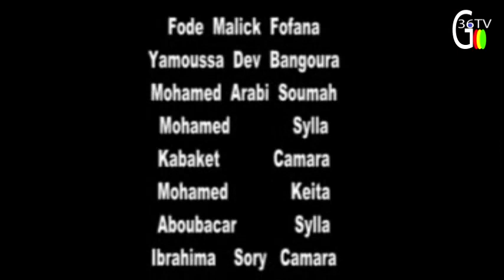Blaise Partie 2 film guinéen Nouveau version SOUSSOU 🇬🇳 Afrique Culture 🇬🇳